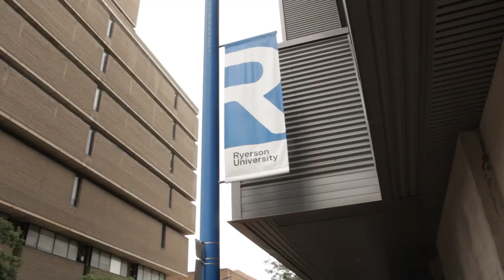Everything You Need to Know About Rye High (Ryerson University)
The Milkman dropped by Ryerson University downtown campus to find out what post-secondary student life is really about.

So whether you're a new student, current, alumni, or thinking of enrolling; this guide's for you!

🎥 Shot by K.P.